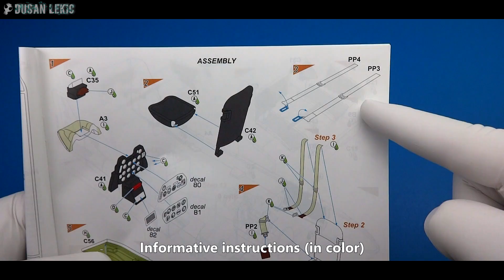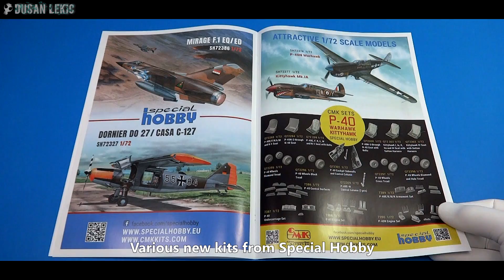FH-1 PHANTOM by Special Hobby (video preview)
1/72 scale FH-1 Phantom "Demonstration Teams and Trainers" by Special Hobby video preview.

Dusan.